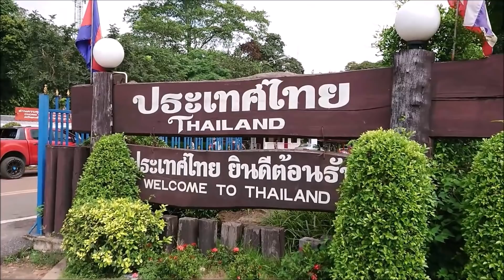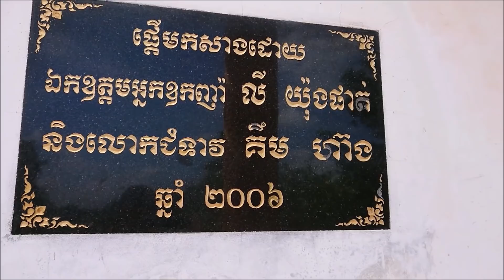เที่ยวเขมร,กัมพูชา,O'smach border crossing cambodia,ด่านช่องจอม,: អូរស្មាច់,ด่านโอเสม็ด,กัมพูชา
ด่านช่องจอมจังหวัดสุรินทร์ ลักษณะเป็นพรมแดนติดกับจังหวัดอุดรมีชัย ประเทศกัมพูชา.
O Smach (also O'Smach or Ou Smach, Khmer: អូរស្មាច់) is a small Cambodian town on the Thai border in Samraong District of Oddar Meanchey Province. Until 1999, there were intermittent battles, and the area was unsafe as the last remaining Khmer Rouge still had control of nearby Anlong Veng. In 2003, an international border crossing was opened between O Smach and the adjacent town of Chong Chom in Thailand's Surin Province. There has since opened a strip of casinos between the Cambodian and Thai passport control counters, enabling Thais to gamble in Cambodia without needing to go through Cambodian immigration. Gambling is illegal in Thailand and gambling in Cambodia is legal only for foreign passport holders. O Smach is located at the northern terminus of Road 68 which turns north off National Highway 6 at Kravanh in Siem Reap Province.